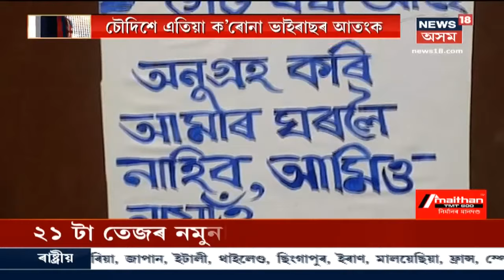প্ৰথম সংবাদ | Assamত আজি সন্ধিয়া ৬বজাৰ পৰা Lock Down আৰম্ভ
24 March, 2020: Coronavirus সংক্ৰমণ ৰোধ কৰাৰ উদ্দেশ্যে আজি সন্ধিয়াৰ পৰা ৩১ মাৰ্চৰ ১২বজালৈ সম্পূৰ্ণ তলাবন্ধ ঘোষণা । আইন অমান্য কৰিলে কঠোৰ হ'ব প্ৰশাসন । লগতে আন আন সংংবাদ ।